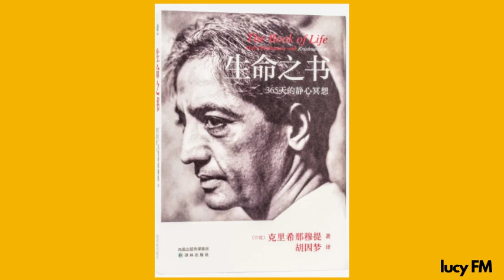有声书《生命之书》（The Book of Life）克里希那穆提1-100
《生命之书》（The Book of Life）是印度哲学家克里希那穆提（Krishnamurti）的一本书。克里希那穆提是20世纪著名的思想家和教育家，他的思想影响了许多人，并对世界哲学和心理学产生了深远的影响。

在《生命之书》中，克里希那穆提探讨了人类生命的本质和意义。他认为，人类的生命不仅仅是生物学意义上的存在，而是一种超越物质层面的存在，它包括了思想、情感、意识和灵性等多个方面。他强调人类生命的价值和尊严，以及人类应该如何发现和实现自己的潜力和自由。

克里希那穆提通过对人类生命的深入探讨，提出了许多重要的哲学和心理学观点，如“觉醒”、“自由”、“真实”、“爱”等等。他强调每个人都有独特的生命之书，每个人都应该探索自己的生命之书，并实现自己的生命价值和目标。

《生命之书》是一本深刻的哲学和心理学著作，充满了对生命和人类存在的思考和探索。它挑战了传统的哲学和心理学观点，并提出了一种更加真实和自由的人类存在方式。它对人类思想和文化产生了深远的影响，并在世界范围内得到了广泛的认可和赞誉。

01《生命之书》 自在地聆听
02《生命之书》 放下心中的屏障，倾听万籁
03《生命之书》 超越语言
04《生命之书》 安静地听
05《生命之书》  聆听能带来自由
06《生命之书》 不费力地听
07《生命之书》  倾听内在的声音
08《生命之书》 全神关注地看
09《生命之书》 学习需要一颗安静的心
10《生命之书》 学习不是一种经验
11《生命之书》 何时才能学习
12《生命之书》 学习不是一种累积
13《生命之书》 学习是没有历史的
14《生命之书》 权威会阻碍学习
15《生命之书》 摧毁即创造
16《生命之书》 美德是有权威性的
17《生命之书》 受制于权威的心
18《生命之书》  起步便是解脱
19《生命之书》  从无名和痛苦中解脱出来
20《生命之书》 为什么要追随权威
21《生命之书》 领导者和追随者都会被权威腐化
22《生命之书》 我们能不能信赖自己的经验
23《生命之书》 自我认识只有过程没有结果
24《生命之书》 无法限量的心
25《生命之书》 在当下进行自我认识
26《生命之书》  借由自我认识来创造
27《生命之书》 安详的心，单纯的心
28《生命之书》 自我认识
29《生命之书》 富有创造性的空寂
30《生命之书》 你就是世界
31《生命之书》 关系就是一面镜子
32《生命之书》 变成就是一种竞争
33《生命之书》 变成就是不和谐
34《生命之书》 粗顿的心能否变得敏感
35《生命之书》 自我扩张的机会
36《生命之书》 超越所有的经验
37《生命之书》 自我是什么
38《生命之书》 当爱出现时，自我就消失了
39《生命之书》 了解当下的真相
40《生命之书》 信仰
41《生命之书》 被信仰所搅扰
42《生命之书》 超越信仰
43《生命之书》 信仰造成的隔阂
44《生命之书》 焕然一新地面对人生
45《生命之书》 信仰会阻碍真实的理解
46《生命之书》 直接观察
47《生命之书》 没有念头的真相
48《生命之书》 不落入思想的行动
49《生命之书》 概念会限制行动
50《生命之书》 意识形态会阻碍行动
51《生命之书》 概念是思维的产物
52《生命之书》 没有概念的行动就是爱
53《生命之书》 二元对立的冲突
54《生命之书》 超越二元对立
55《生命之书》 为邪恶找理由
56《生命之书》 良善是没有动机的
57《生命之书》 人类的演化
58《生命之书》 摆脱妄念
59《生命之书》 思想会制造出过度努力的问题
60《生命之书》 自由的心是谦和的
61《生命之书》 从不质疑自己的依赖性
62《生命之书》 更深的依赖元素
63《生命之书》 深入地觉知
64《生命之书》 关系
65《生命之书》 我的占有欲
66《生命之书》 剥削者即是被剥削的人
67《生命之书》 执着就是我们的真相
68《生命之书》 执着就是自我欺骗
69《生命之书》 面对事实，看见真相
70《生命之书》 执着就是一种逃避
71《生命之书》 空寂
72《生命之书》 心中的渴求
73《生命之书》 解脱一切执着的热情
74《生命之书》 关系就是一面镜子
75《生命之书》 关系的运作
76《生命之书》 真爱如何能产生
77《生命之书》 我们就是自己的占有物
78《生命之书》 与万物联结
79《生命之书》 问题不在外面
80《生命之书》 独自生活是不可能的事情
81《生命之书》 解除恐惧
82《生命之书》 面对恐惧
83《生命之书》 打开理解之门
84《生命之书》 恐惧会让我们臣服
85《生命之书》 面对事实
86《生命之书》 接触恐惧
87《生命之书》 恐惧就是不接受眼前的真相
88《生命之书》 时间会造成失序
89《生命之书》 如何观察愤怒
90《生命之书》 恐惧的根由
91《生命之书》 渴求
92《生命之书》 了解欲望
93《生命之书》 欲望必须被了解
94《生命之书》 欲望的本质
95《生命之书》 人为什么不能有快感
96《生命之书》 健康而正常的反应
97《生命之书》 熄灭心中的快感
98《生命之书》 性
99《生命之书》 最大的逃避
100《生命之书》 我们把性变成了一种烦恼